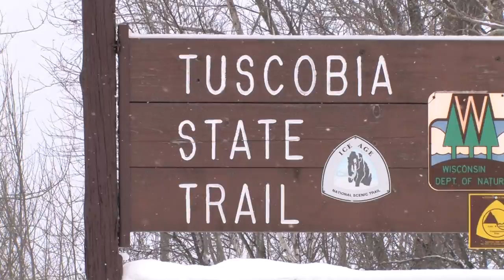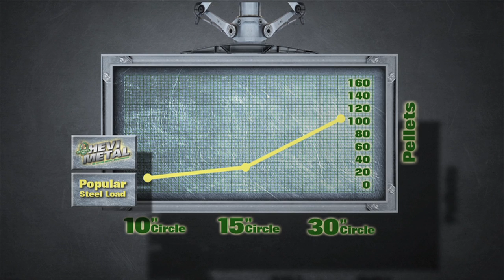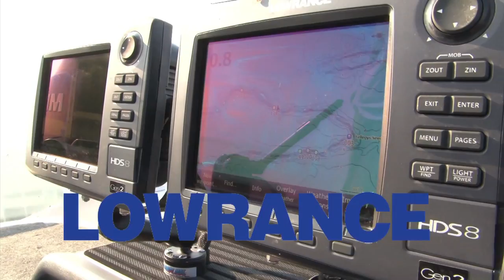Marsh Outdoors TV- Last Chance Gobblers